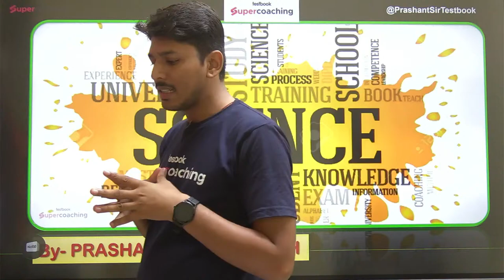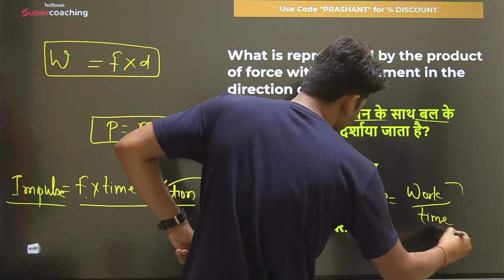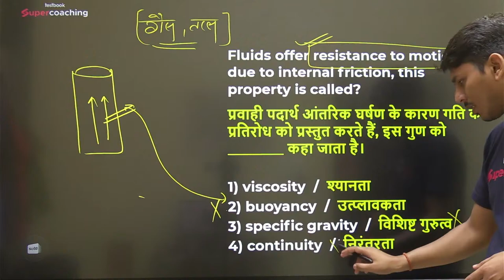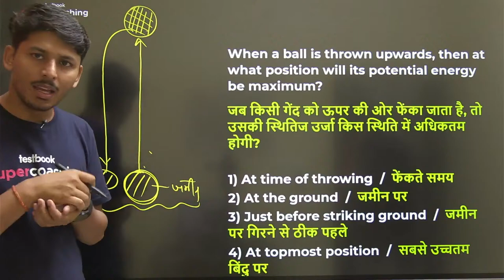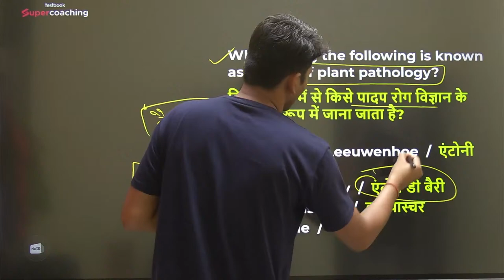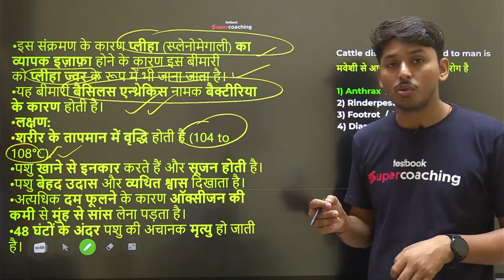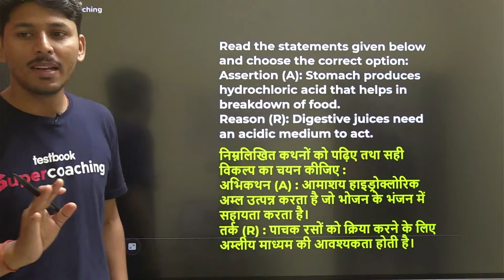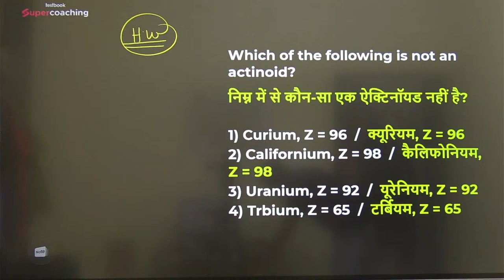Important MCQS & PYQs | BSSC Inter Level Science Class | Prashant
🔥 आप सभी बच्चों के बिहार पुलिस कांस्टेबल एग्जाम के लिये बहुत जरुरी Google Form -

Previous Year Questions | Bihar Police Constable Science Class | Bihar Constable Science | Prashant

🔑Prepare for Bihar Civil Court with SuperCoaching by India’s top educators.

🔴Attend Free Live classes by Prashant sir on Bihar Police Constable